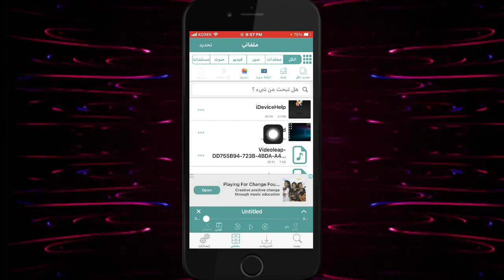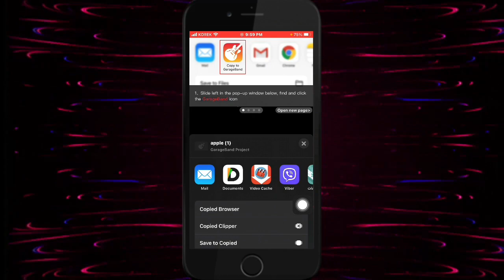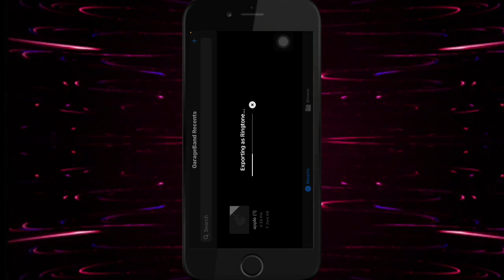Change iPhone ringtone to any music | گوهورينا نغما ئايفونى بو هه ر موزيكه كى | تغير نغمة الايفون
How to add any music to iPhone ringtones.
طريقة اضافة اي موسيقى  الى نغمة الايفون.
چاوانیا زێدەکرنا هەر موزیکەکێ بو نغما ئایفونێ.

If you don't understand my language turn on the translation on YouTube.
إذا كنت لا تفهم لغتي ، فقم بتشغيل الترجمة على